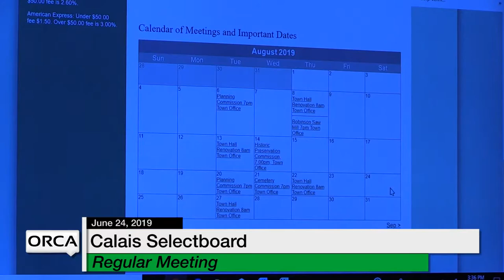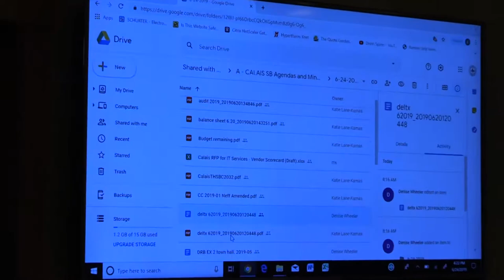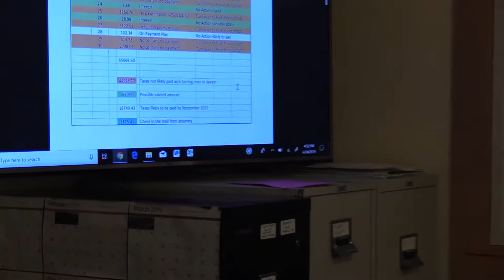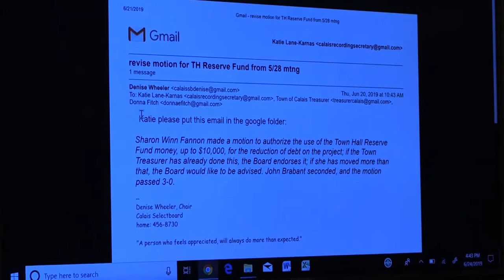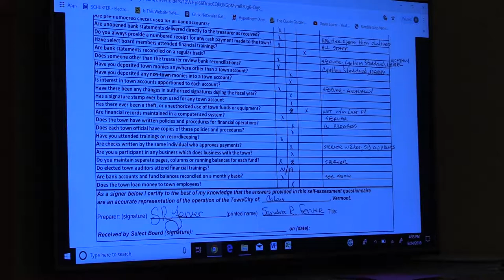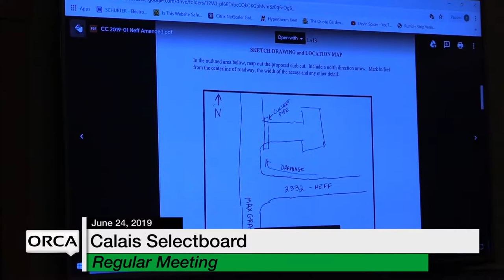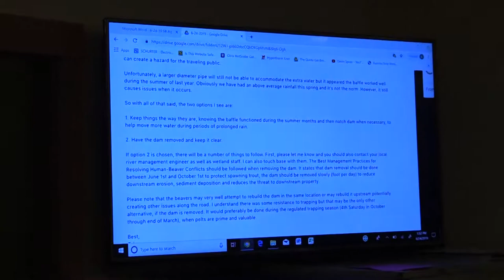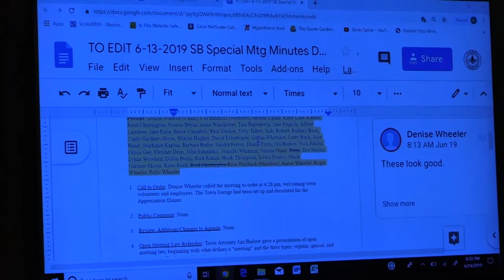Calais Selectboard - June 24, 2019